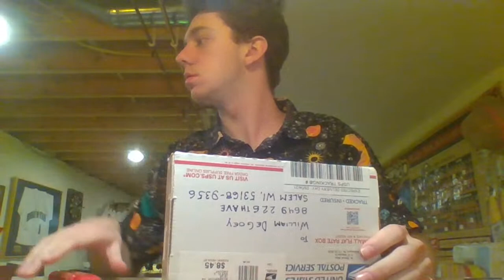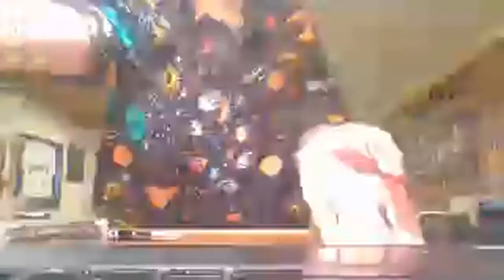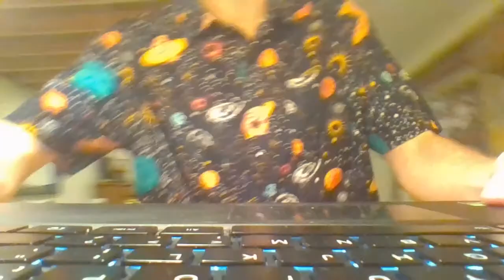Massive Unboxing Live! - Brief Return Home